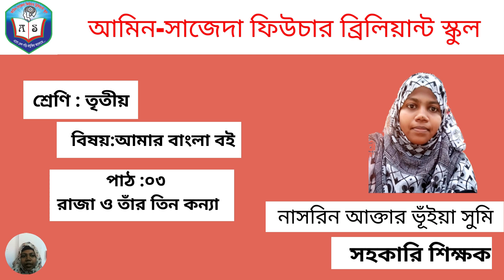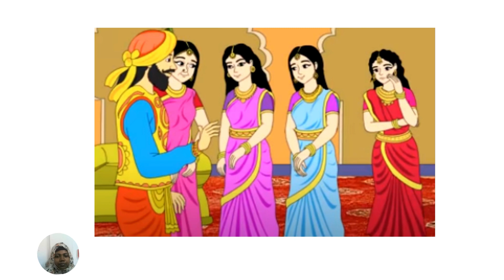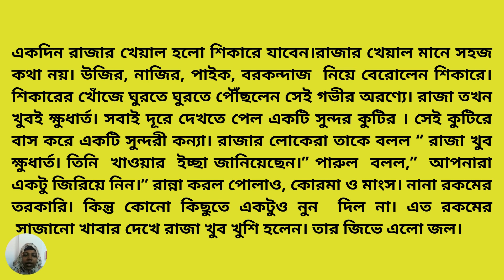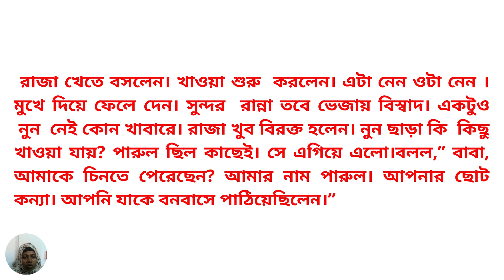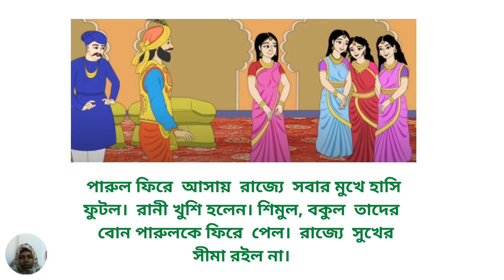৩য় শ্রেণী আমার বাংলা বই পাঠ-৩ | রাজা ও তাঁর তিন কন্যা | Class 3 Bangla Lesson-3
৩য় শ্রেণী আমার বাংলা বই পাঠ-৩ রাজা ও তাঁর তিন কন্যা, Class 3 Bangla Lesson-3.